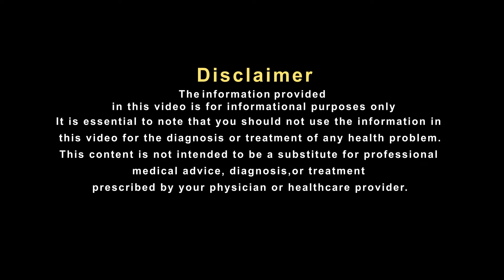शरीर में कमजोरी को दूर करना चाहते है?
शरीर को हेल्दी रखने के लिए खानपान का संतुलित होना बहुत जरूरी है। आज के समय में असंतुलित खानपान और भागदौड़ भरी जीवनशैली के कारण लोग तमाम तरह की बीमारियों का शिकार हो रहे हैं। इन बीमारियों से बचने के लिए आपके किचन में मौजूद मसाले बहुत फायदेमंद साबित हो सकते हैं। भारतीय किचन में मौजूद मसाले तमाम तरह के औषधीय गुणों से युक्त होते हैं और इनका सेवन शरीर को कई बीमारियों से बचाने का काम करता है।  आईए सुनते है प्रसिध्द हकीम, हकीम सुलेमान खान जी से इस पर उनका क्या कहना है.